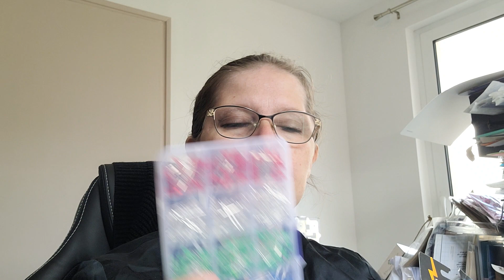FER À SOUDER reçu AVEC OU SANS SOUDURE telle est la question ❓️loisirscreatifs